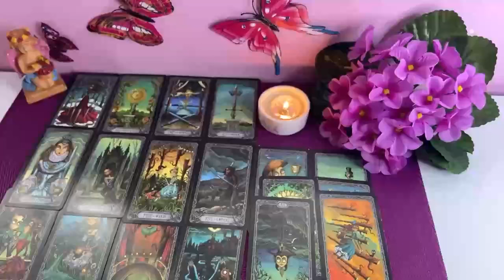AQUARIUS❗AN UNEXPECTED CALL MESSAGE FROM THIS PERSON 😱📞📲 THEY'RE MISSING YOU LIKE HELL😭💕💯 JULY 2024